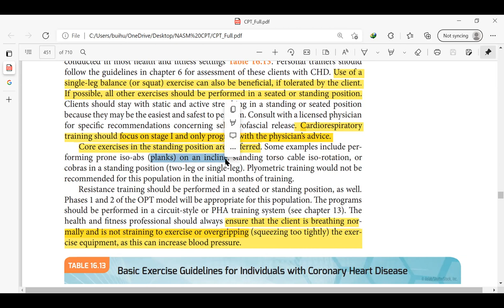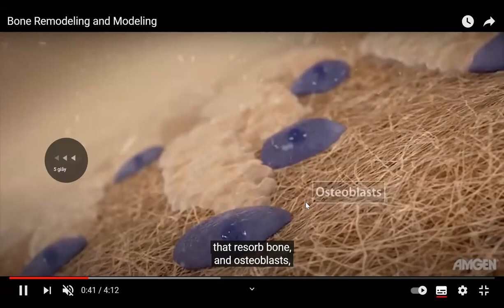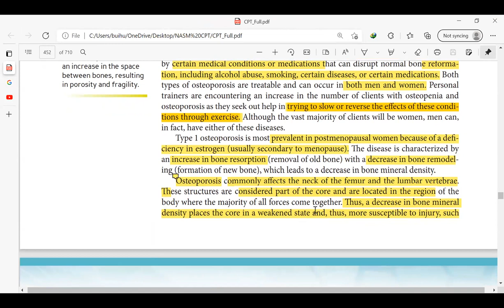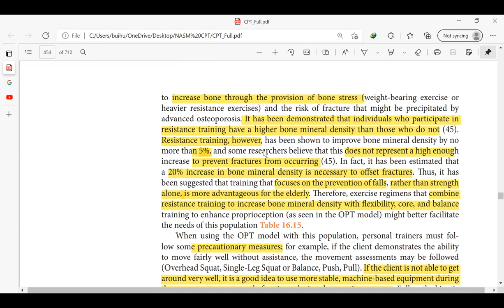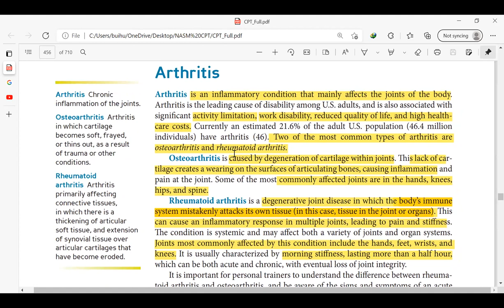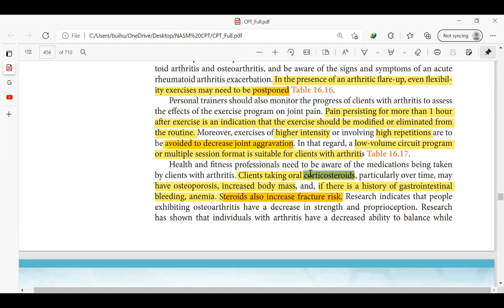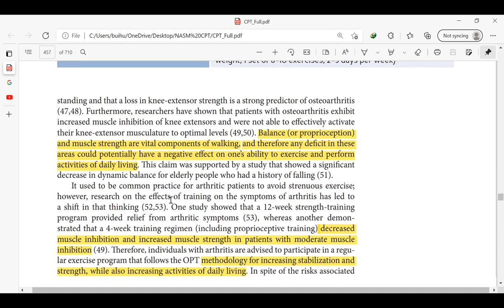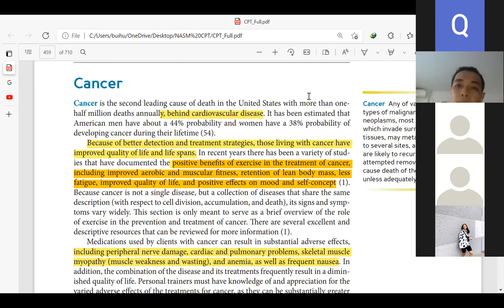Ngày học online 22 video 2 NASM CPT Osteoporosis, Arthritis